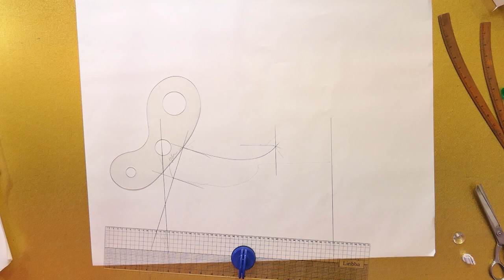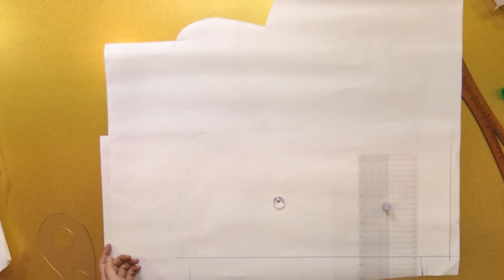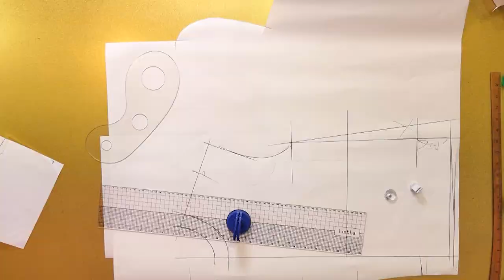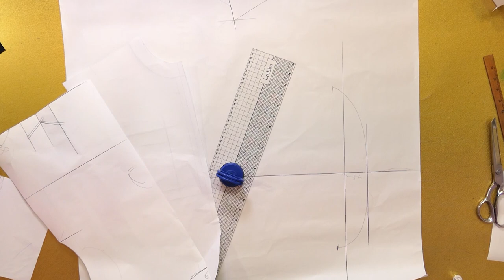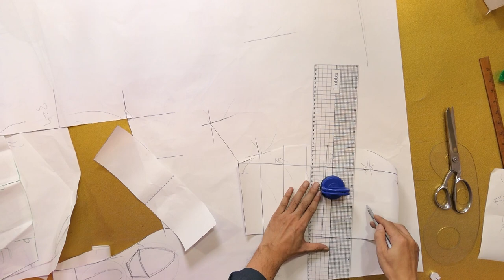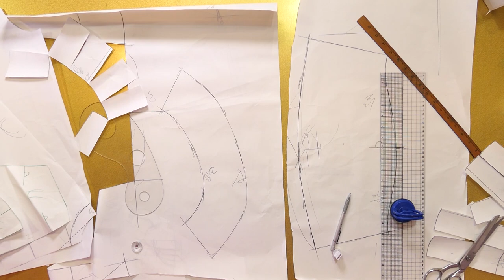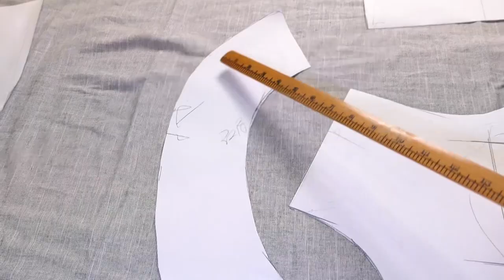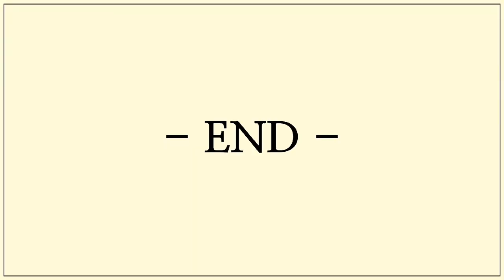[옷만들기의정석화125화 _ ★★이번주 무료패턴 ★★ 옷만들기 에서 처음해보는 랜턴소매블라우스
[EGGMOD]